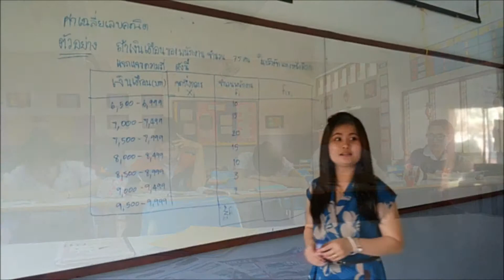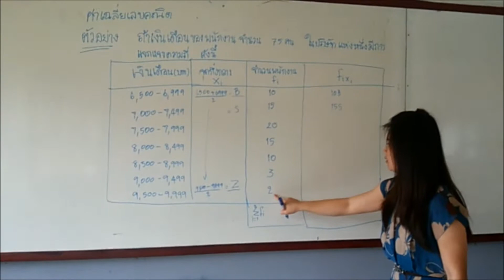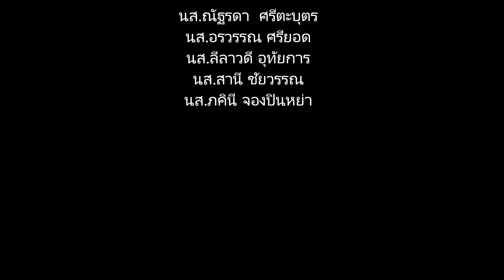MV เพลง มันคือ... statistics... โรงเรียนนครวิทยาคม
1.นางสาวอรวรรณ  ศรียอด
2.นางสาวณัฐรดา  ศรีตะบุตร
3.นางสาวลีลาวดี  อุทัยการ
4.นางสาวภคินี   จองปินหย่า
5.นางสาวสาวินี  ชัยวรรณ

           เสนอ
คุณครูวัลลภ   สมวรรณ์
MV นี้เป็นเหมาะสำหรับผู้ชมทั่วไป จัดทำเพื่อการศึกษาเท่านั้น